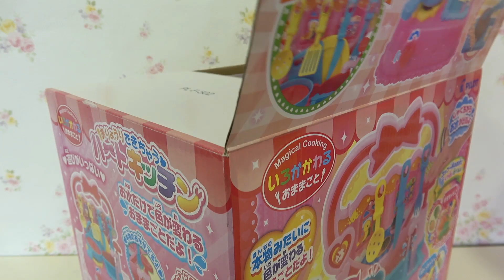Cute dish with baby doll and heart kitchen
Today the baby doll brought a lot of vegetables. A lot of vegetables came out also from the refrigerator. I will crunch vegetables furiously. I will cook with vegetables in a cute kitchen of Heart. I cook vegetables, make cakes, make fried eggs, make pasta and cooking is very fun. When completed, everyone gets munching time.